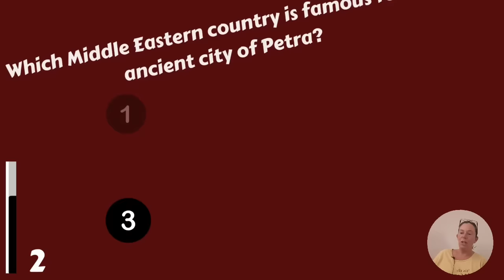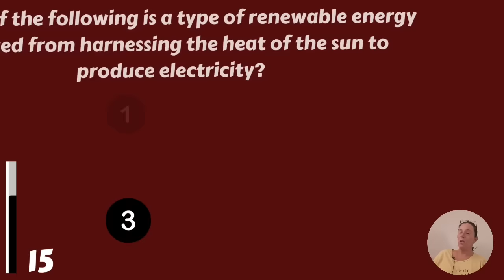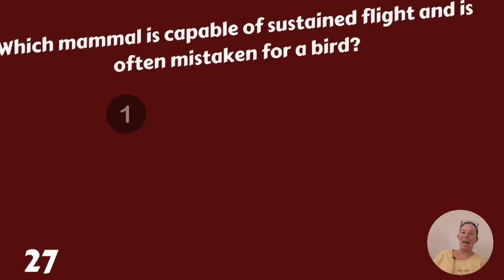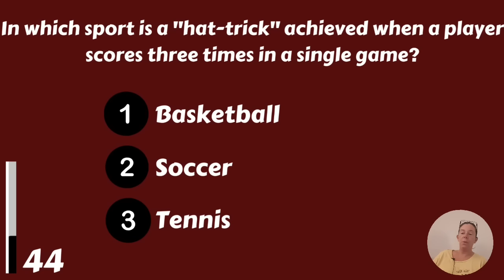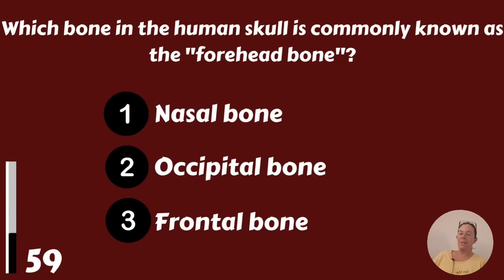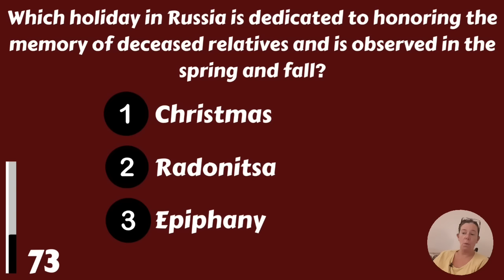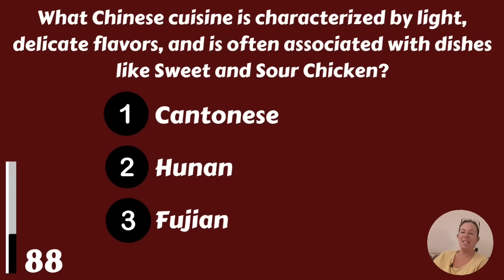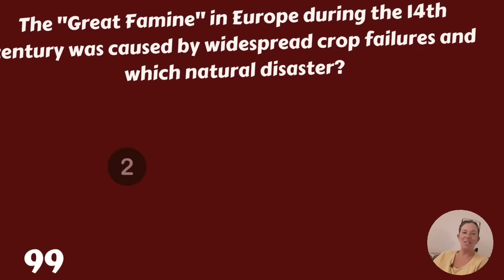If You Can Pass This Quiz, It Means You Are Really Educated!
Can you pass this general knowledge quiz? We have 100 questions for you, if you can pass this quiz it means you are a really well-educated person!